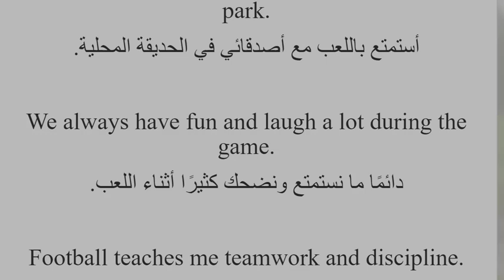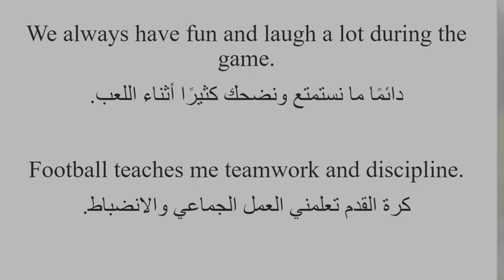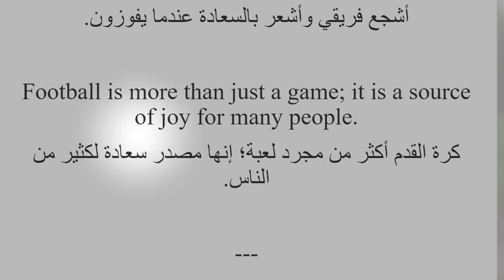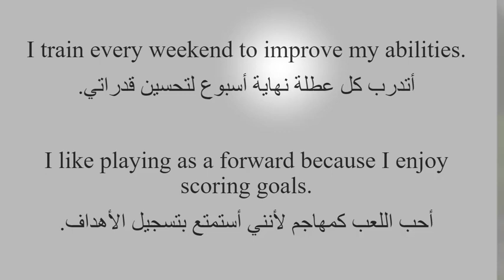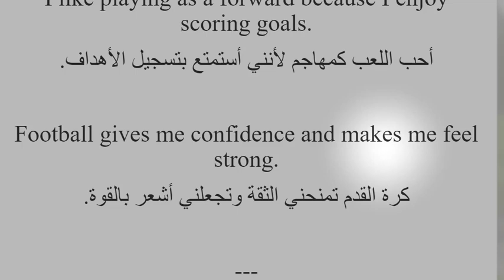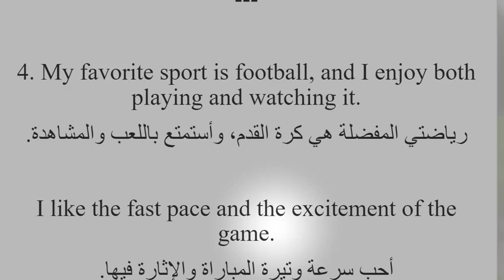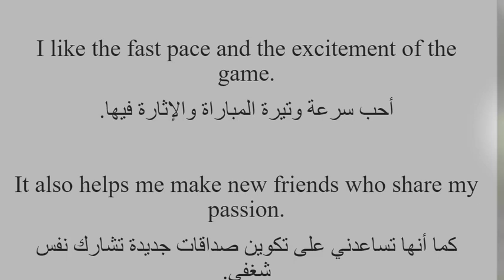تعبير باللغة الانجليزية عن الرياضة المفضلة كرة القدم 4 مواضيع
1. **Football is my favorite sport because it keeps me active and healthy.**
كرة القدم هي رياضتي المفضلة لأنها تبقيني نشيطًا وصحيًا.

   **I enjoy playing it with my friends in the local park.**
   أستمتع باللعب مع أصدقائي في الحديقة المحلية.

   **We always have fun and laugh a lot during the game.**
   دائمًا ما نستمتع ونضحك كثيرًا أثناء اللعب.

   **Football teaches me teamwork and discipline.**
   كرة القدم تعلمني العمل الجماعي والانضباط.

2. **I love watching football matches, especially when my favorite team plays.**
أنا أحب مشاهدة مباريات كرة القدم، خاصةً عندما يلعب فريقي المفضل.

   **The excitement and energy of the game are amazing.**
   الحماس والطاقة في المباراة رائعان.

   **I cheer for my team and feel happy when they win.**
   أشجع فريقي وأشعر بالسعادة عندما يفوزون.

   **Football is more than just a game; it is a source of joy for many people.**
   كرة القدم أكثر من مجرد لعبة؛ إنها مصدر سعادة لكثير من الناس.

3. **Football is a sport that requires skill and practice.**
كرة القدم رياضة تتطلب المهارة والتدريب.

   **I train every weekend to improve my abilities.**
أتدرب كل عطلة نهاية أسبوع لتحسين قدراتي.

   **I like playing as a forward because I enjoy scoring goals.**
أحب اللعب كمهاجم لأنني أستمتع بتسجيل الأهداف.

   **Football gives me confidence and makes me feel strong.**
كرة القدم تمنحني الثقة وتجعلني أشعر بالقوة.

4. **My favorite sport is football, and I enjoy both playing and watching it.**
رياضتي المفضلة هي كرة القدم، وأستمتع باللعب والمشاهدة.

   **I like the fast pace and the excitement of the game.**
أحب سرعة وتيرة المباراة والإثارة فيها.

   **It also helps me make new friends who share my passion.**
كما أنها تساعدني على تكوين صداقات جديدة تشارك نفس شغفي.

   **Football is a great way to stay fit and have fun at the same time.**
كرة القدم هي وسيلة رائعة للبقاء في حالة جيدة والاستمتاع في نفس الوقت.